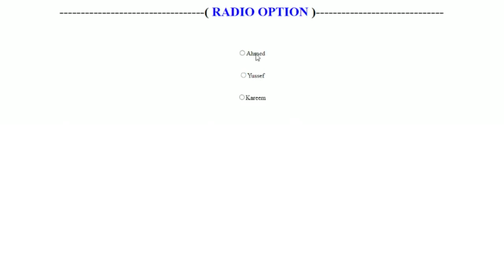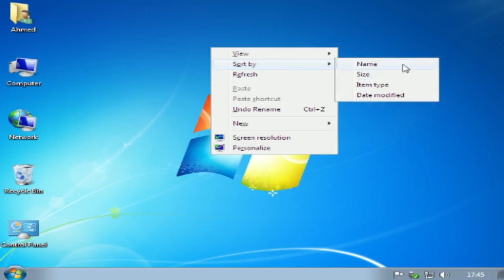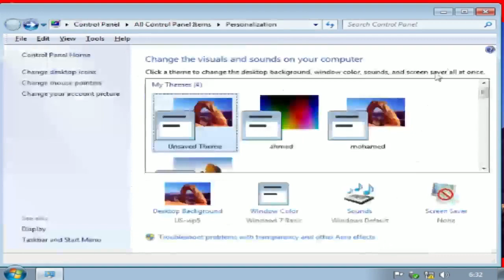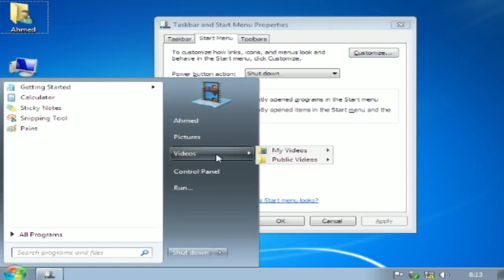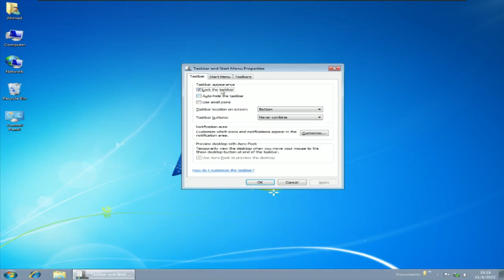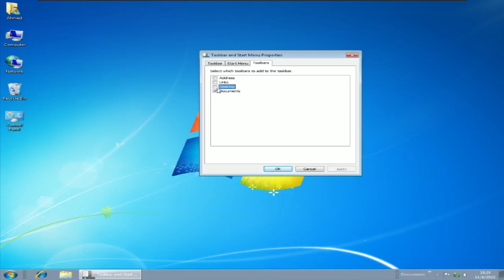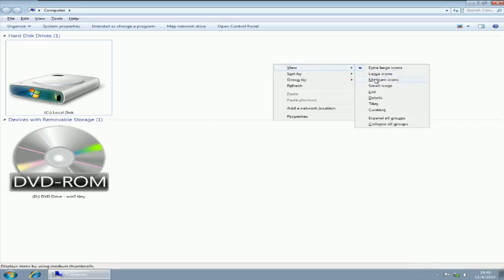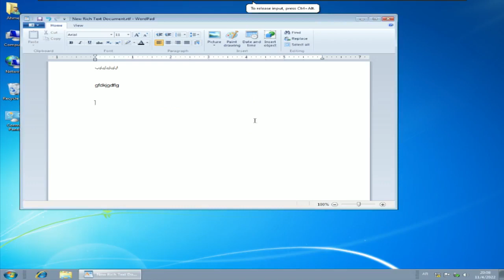شرح مبسط ل Windows7 كامل | Ahmed Abdel-Qader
مراجعة Medule 1 كامل | Windows7 | أولي معهد تمريض
 قناة أولي معهد 😉